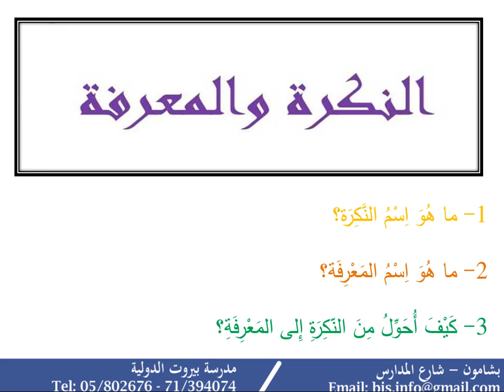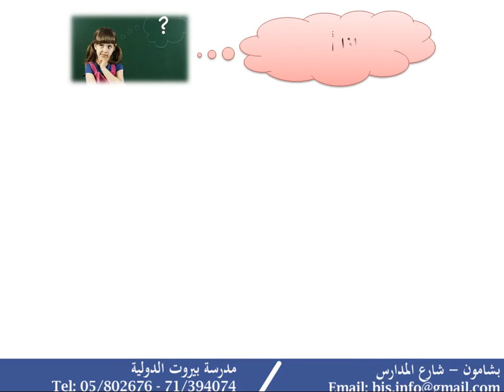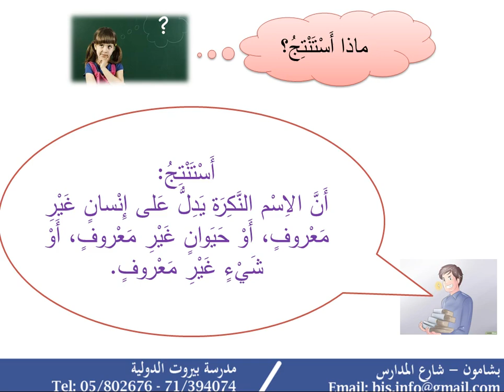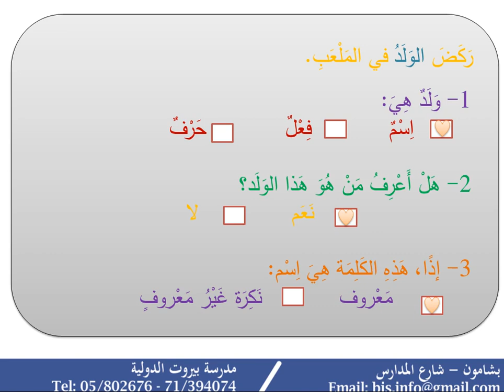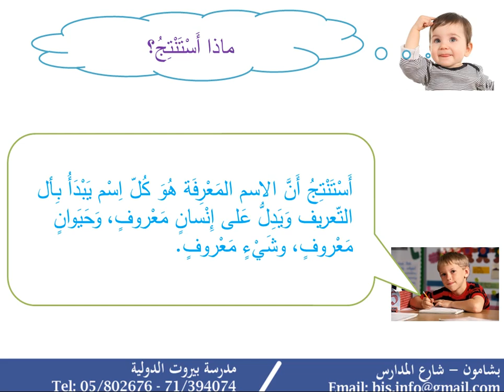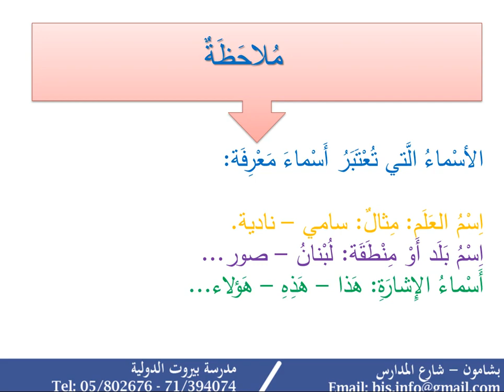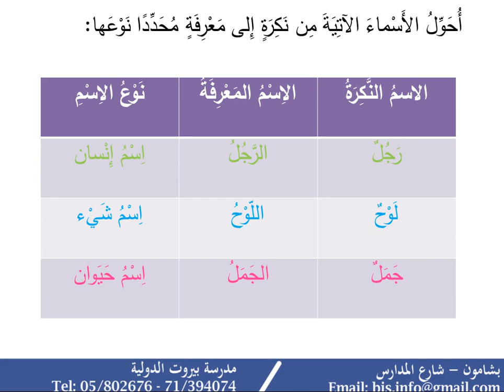مدرسة بيروت الدولية الصف الرابع - اللغة العربية - النّكرة والمعرفة